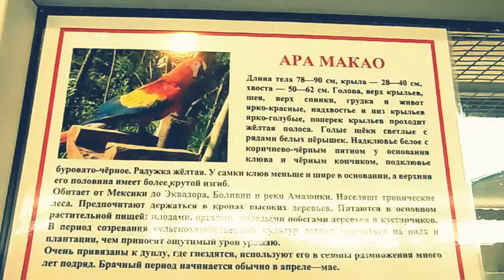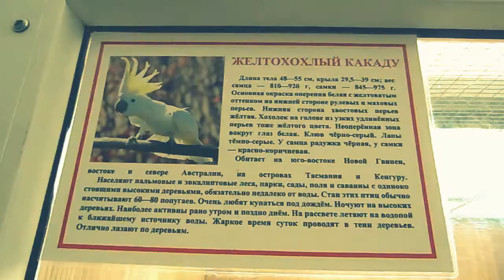Большие попугаи: ара макао, зеленокрылый ара, сине-желтый ара, желтохохлый какаду.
Одни из больших попугаев: ара макао, зеленокрылый ара, сине-желтый ара, желтохохлый  какаду, жако.
Ара макао - пиратский попугай)
Some of the larger parrots: macaws macaws, Green Wing Macaw, blue and yellow macaws, crested cockatoo.